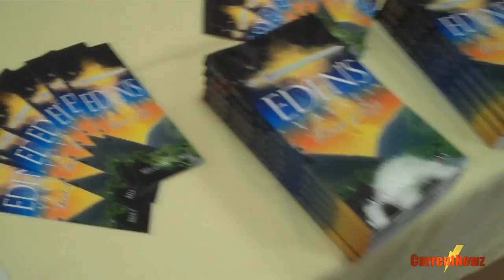Young Author From Crossroads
Video by Mia Watkins.

The video highlights the book signing that was on Feb. 26th at Afro World.